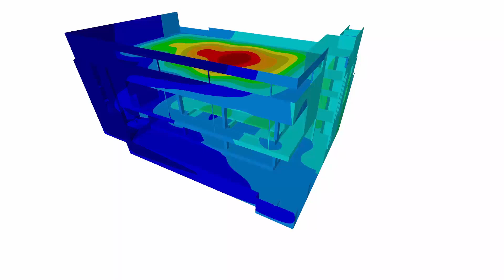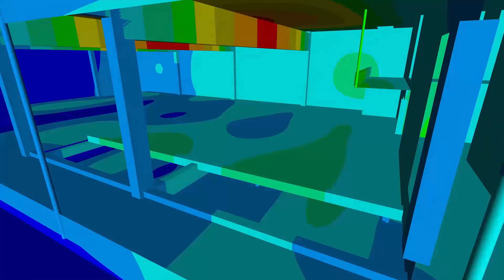CP 001197 | Dorfzentrum Kappl, Österreich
Das Dorfzentrum in Kappl, Tirol, Österreich ist in drei Baukörper gegliedert, welche eine U-Form bilden. Im Gebäude mit einem umbauten Raum von ca. 25 800 m³ sind u. a. ein Café, Geschäfte, der Tourismusverband sowie einen großer Mehrzwecksaal untergebracht.